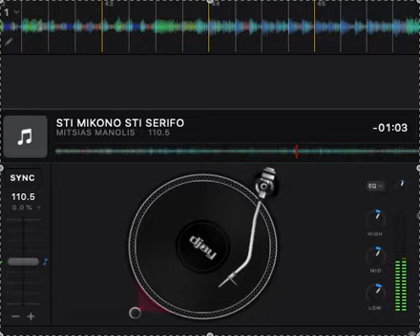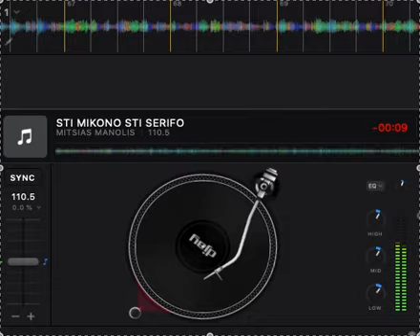STI MIKONO STI SERIFO - MITSIAS MANOLIS